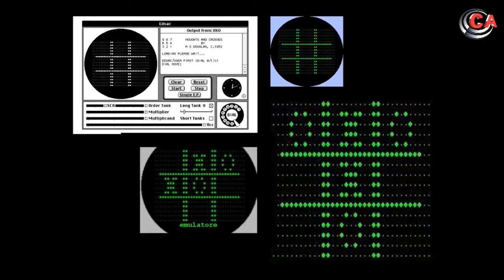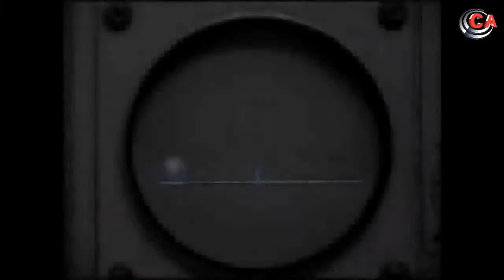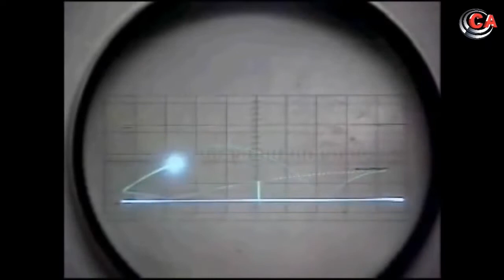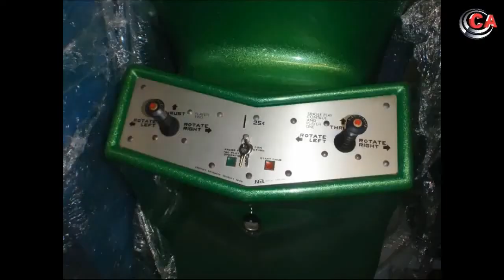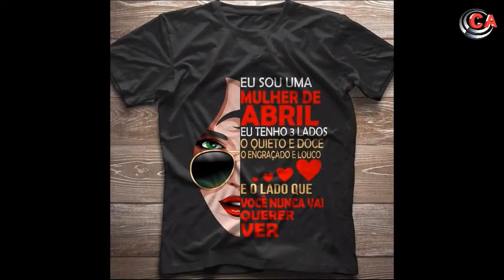Aperta Start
Tudo sobre games, consoles e Pcs